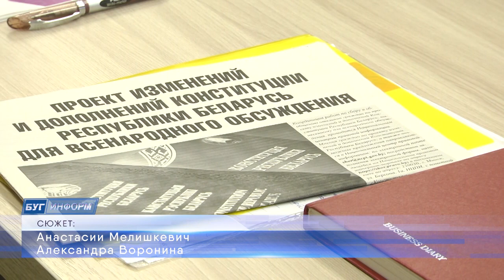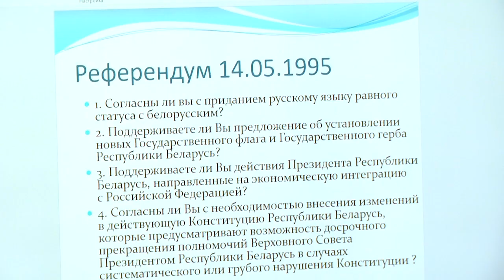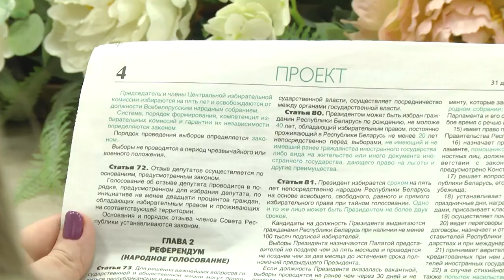2022-01-26 г. Брест. Диалоговая площадка в областной нотариальной палате. Новости на Буг-ТВ.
Учитывая быстрое развитие общества, бешеную скорость жизни, влияние Интернета, политическую ситуацию Беларуси в мировых масштабах, настало время корректировки   Конституции страны. Поэтому каждый белорус, который не равнодушен к судьбе родины, внимательно изучает проект Конституции Республики Беларусь и становится активным участником   дискуссий, которые проходят на предприятиях, в учреждениях и организациях.  В стороне от большого диалога не осталась и нотариусы Брестской области.